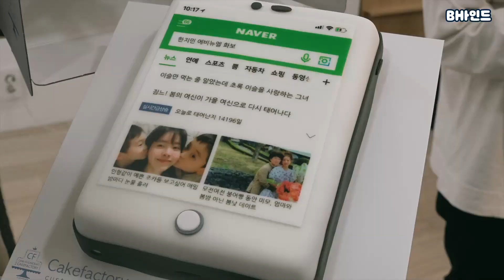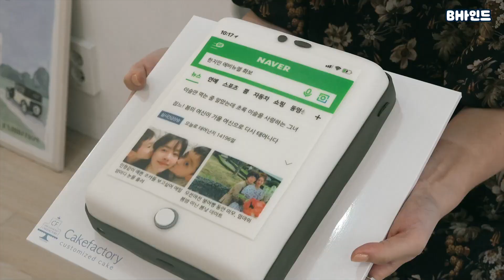BHIND셀프캠 완벽 적응! - 한지민(Hanjimin)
출처 : BH 유튜브